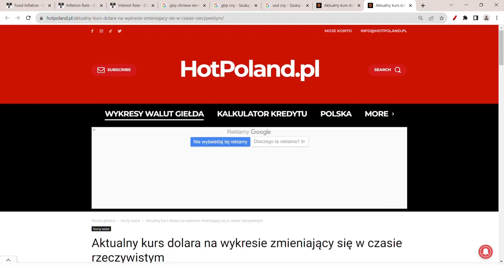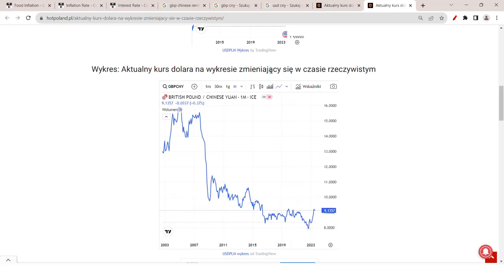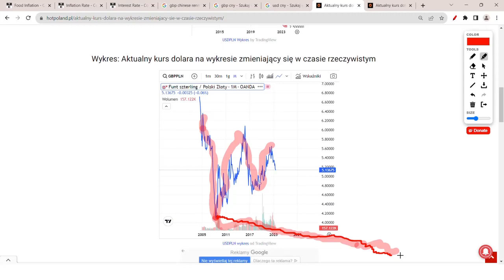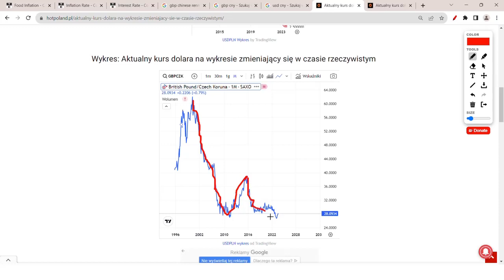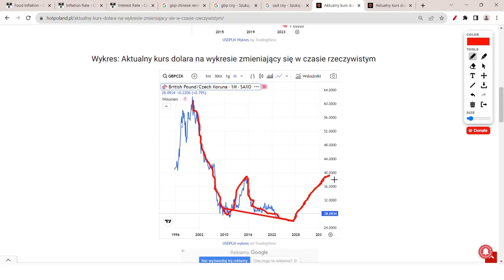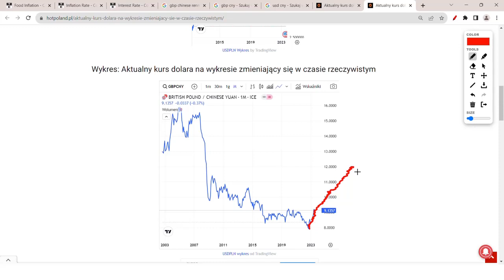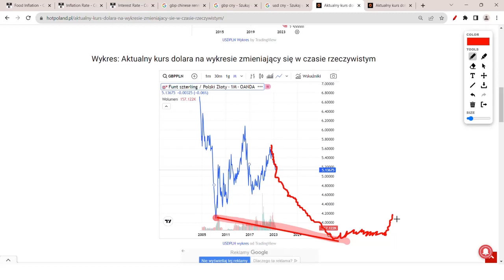Funt po 9 zł! Polacy sprzedają domy i wyjeżdżają do UE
Funt od lat a właściwie dekad totalnie zawala się do wielu walut, ale także aktywów. Jeżeli dojdzie do takiego samego spadku funta do polskiej złotówki, to GBP PLN wyniesie około 2,99 zł. Jednak w totalnej zapaści polskiej gospodarki funt brytyjski także może wzmocnić się do PLN do 9 zł, jednak to raczej nam nie grozi.